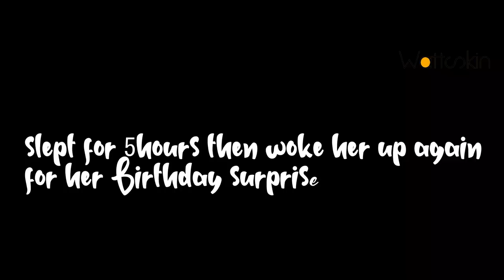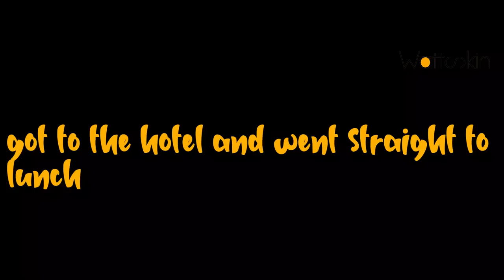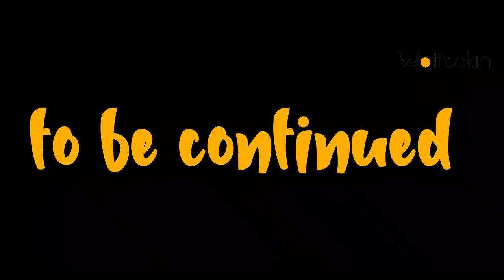My wife’s finally 25 //DRIVING FROM NAIROBI TO MAASAI MARA//THE BEST BIRTHDAY EVER IN KENYA